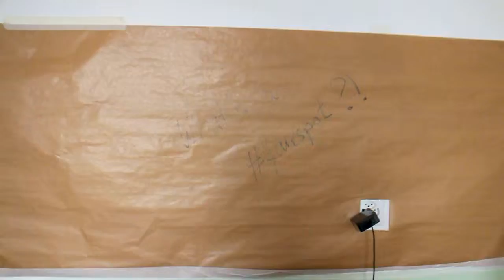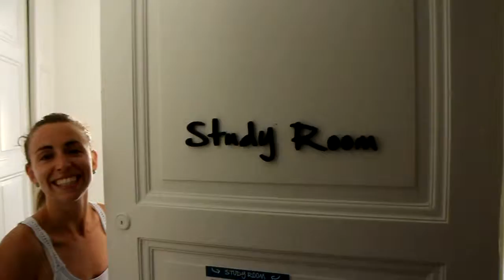the fair traveller at impact hub Geneva cafeteria preparing the sunday gathering of swissfaircrawl